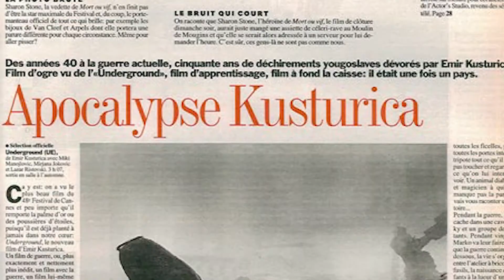4e Rang: Underground de Emir Kusturica par les étudiants en formation Réalisation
Underground de Emir Kusturica, 4e opus de la collection 4e Rang, exercice d'analyse filmique mis en images par nos étudiants en formation Réalisation. Les étudiants choisissent une oeuvre emblématique et en proposent un angle d'approche, à chaque fois, original.   Ici, la Palme d'Or du Festival de Cannes 1995: Underground de Emir Kusturica sur une musique originale de Goran Bregovic.
La vidéo vous a plu?